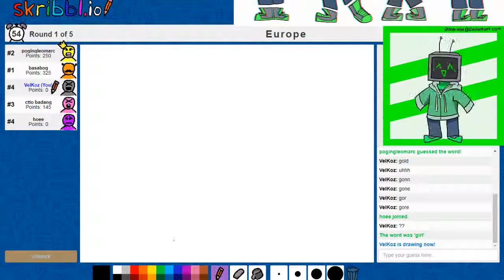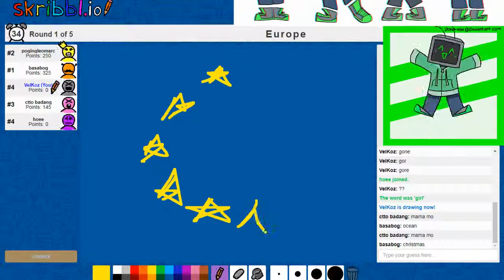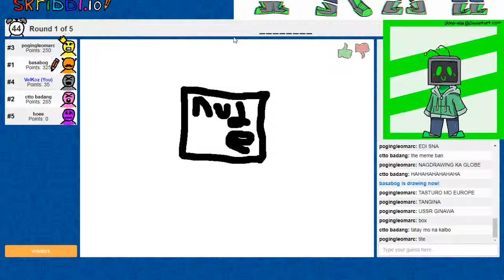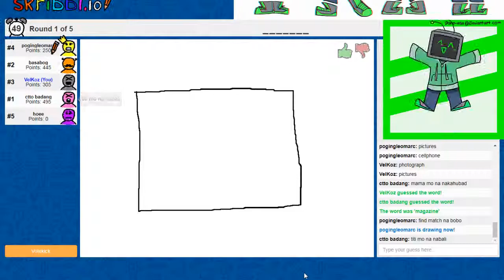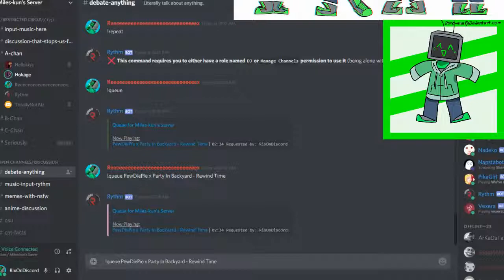I pop off while others feed Dec292018